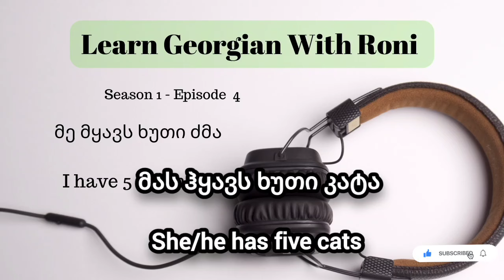Learn Georgian With Roni -Podcast for beginners - Season I episode 4